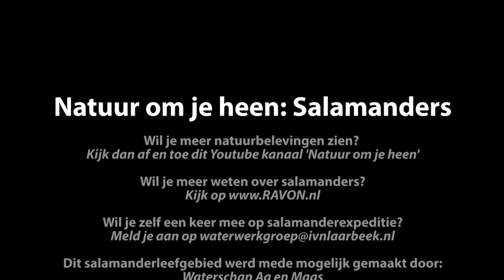Natuur om je heen: Salamanders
We zitten in een rare periode. Het Coronavirus heeft ons in haar greep. We werken vanuit thuis, gaan online naar school, maar veel mensen kunnen niet naar buiten. Met deze film hoop ik de natuur naar binnen te brengen, zodat ook deze mensen kunnen genieten van de natuur om ons heen. Maar ook docenten kunnen het gebruiken voor de biologieles natuurlijk. Veel plezier!